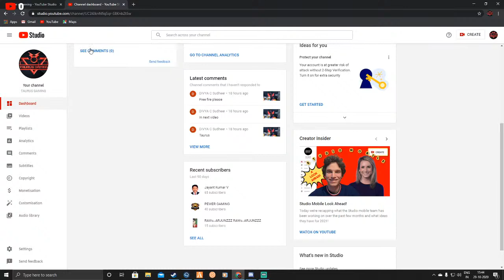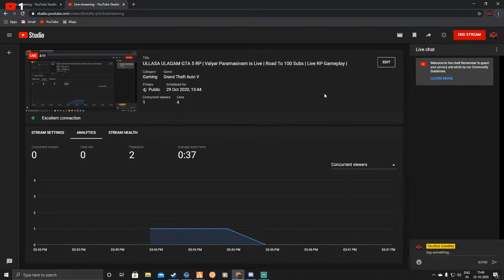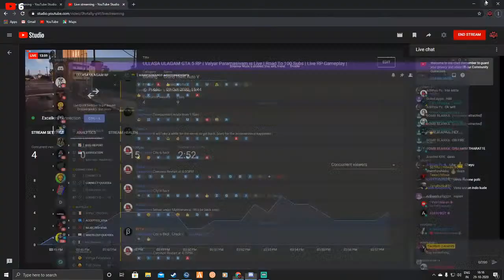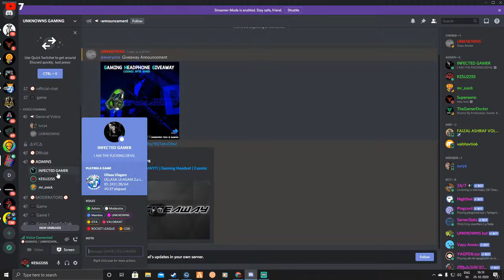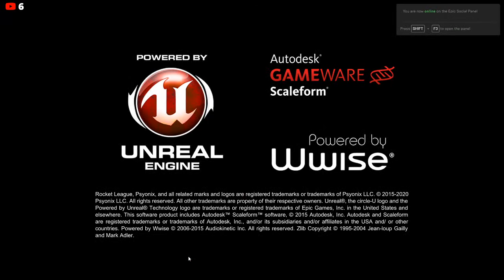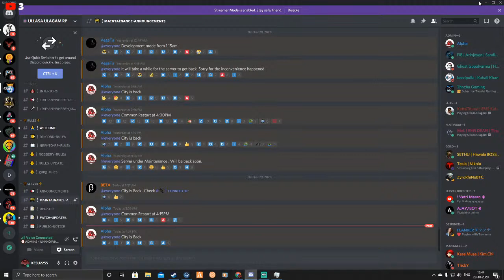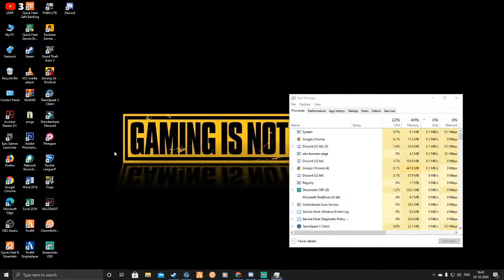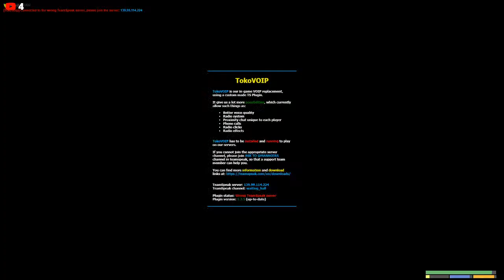ULLASA ULAGAM GTA 5 RP | Valyar Paramasivam is Live | Road To 100 Subs | Live RP Gameplay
Games : GTA 5
RP Server : ULLASA ULAGAM (Tamil Server)

Pc Specs : - UltraGear Gaming Monitor  24GL600F | 60 cm or 24 inch
                    - msi B365M PRO VDH
                    - intel Core i5 9400F
                    - GEOFORCE GTX1660
                    - HyperX Fury 8GB 2666MHz DDR4
                    - Gigabyte GP-B700H 700W
                    - ADATA Ultimate SU650 240GB SSD

⚠Don't Spam in chat (Caps,Emojis etc.)
⚠Self-Promotion is NOT ALLOWED.
⚠Rude behaviour, Inappropriate Comments Will Not Be Promoted.
⚠Politics, Religious talk etc are not allowed in live chat
⚠Sexual comments or Impersonation of other users are strictly not allowed.